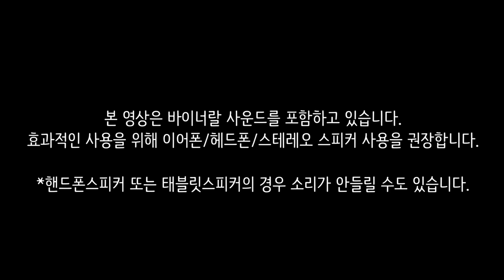(암기과목/복습용) 📚🖊️장기기억력을 높이는 6Hz 세타파 - 학습내용을 장기기억 회로에 효과적으로 저장 | 6Hz EEG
외울것이 많은 암기과목을 공부하시나요?
복습 후에 더 오래 기억하고 싶으신가요?

6hz 세타파 바이너랄 뇌파소리는 습득한 지식을 단기기억에서 장기기억으로 효과적으로 저장하는데 도움을 준다고 알려져 있습니다. 6hz 세타파 바이너랄 뇌파소리를 이용해서 암기과목/복습공부를 보다 효율적으로 하세요. 같은 시간을 공부해도 더 오래 기억할 수 있습니다.

바이너랄 뇌파소리를 효과적으로 사용하기 위해서는 볼륨은 작게 설정하시고, 이어폰/헤드폰 착용 또는 스트레오 스피커 사용을 권장합니다. 바이너랄 뇌파소리에 집중을 돕기 위해 화면은 2분 후에 어둡게 됩니다.

Related references (*but not limited to only these references)
[1] Khader, Patrick H., et al. "Theta and alpha oscillations during working-memory maintenance predict successful long-term memory encoding." Neuroscience letters 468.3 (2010): 339-343.
[2] Capocchi, G., M. Zampolini, and J. Larson. "Theta burst stimulation is optimal for induction of LTP at both apical and basal dendritic synapses on hippocampal CA1 neurons." Brain research 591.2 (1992): 332-336.
[3] Tsanov, Marian, and Denise Manahan-Vaughan. "Long-term plasticity is proportional to theta-activity." PLoS One 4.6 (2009).

1. 뇌파소리 전문채널 '잠박사 JAMBAKSA'는 뇌파소리 영상에 커멘터리 (부연 설명)를 첨부하지 않습니다. 이는 커멘터리가 뇌파소리의 경험을 방해하기 때문입니다. 대신에 사용가이드, 안내문, 주의사항 등을 영상에 텍스트로 삽입하거나 컨텐츠설명란에 첨부합니다. 이를 통해 이용자들에게 최적의 조건으로 바이너랄 뇌파소리를 사용할 수 있게 돕고 있습니다.
2. 채널에 있는 바이너랄 사운드 및 영상은 잠박사 JAMBAKSA 본인이 직접 녹음 제작하고 있습니다. 영상제작에 짧게는 하루에서 길게는 수 일이 걸립니다. 바이너랄 사운드 및 영상 제작에 다양한 장비와 프로그램을 사용하고 있습니다.
3. 사용프로그램 및 장비
4. 영상 제작에 사용되는 일부 이미지, 영상, 효과음들은 무료 및 유로로 구매하여 정당한 사용 허가를 받아 사용하고 있으며, 직접 제작한 바이너랄 사운드와 함께 영상 제작에 이용됩니다.

*12hz알파파, 18hz 베타파 둘 모두 집중력과 관련 있습니다.